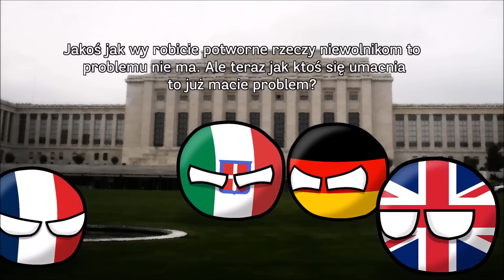LA PESTE ROUGE | Vision&Kacper&Kapturnik MegaCollab | CZĘŚĆ 1/3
║©️ OPIS ODCINKA ©️║
Film, który właśnie oglądacie przedstawia projekt, jaki już w lipcu pomału zapowiadałem - "Projekt Trzech". Historia, która miesza trzy serie twórców: Vision HD Mapping, Kacper HD Mapping i Kapturnik HD Mapping. "Mini-seria" moim zdaniem wyszła bardzo ekscytująco, także zapraszam do oglądania!

║🎶 UŻYTE UTWORY 🎶║
↓ Uwaga! Utwory NIE SĄ MOJE, autor oraz tytuł podany poniżej: ↓

✔ Długość Filmu: 13:50
✔ Liczba Klatek: 228 + 1 animacja
✔ Film stworzony w dniach: 17.07 | 18.07 | 19.07 | 08.08